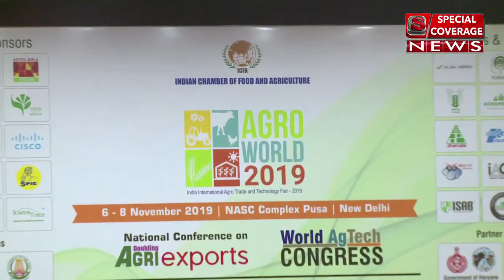Dan Alluf, Speech at World AgTech Congress 2019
Dan Alluf, Consellor International Cooperation- MASHAV, isreal Embassy, Speech at World AgTech Congress 2019